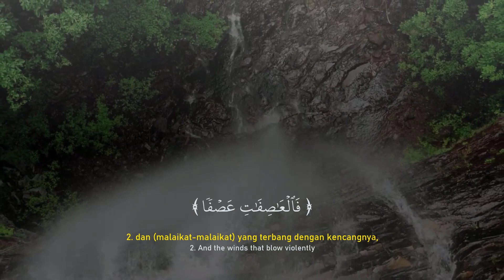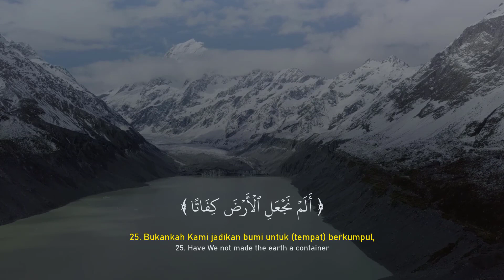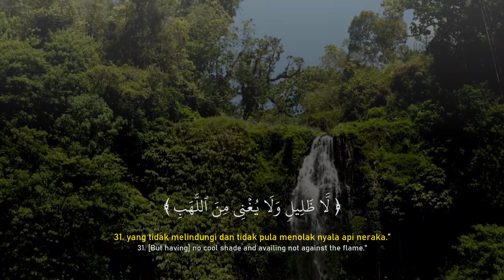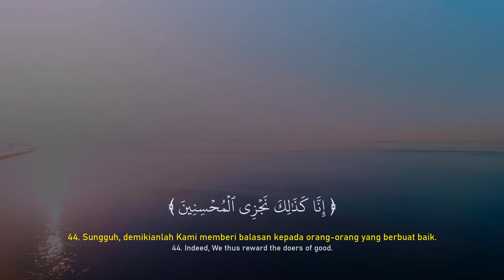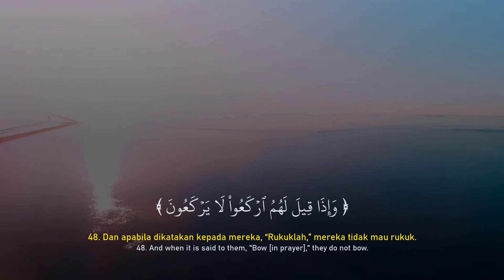Surah Al-Mursalat - Ahmad Al-Shalabi | Murottal Al-Qur'an Merdu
(077) Surah Al-Mursalat | Murottal Al-Qur'an Merdu by Ahmad Al-Shalabi

Dalam video ini, Anda akan mendengarkan tilawah dari Surah Al-Mursalat yang dilantunkan dengan suara merdu oleh Ahmad Al-Shalabi.

Surah Al-Mursalat (bahasa Arab:المرسلات) adalah surah ke-77 dalam al-Qur'an. Surah ini tergolong surah Makkiyah, terdiri atas 50 ayat. Dinamakan Al Mursalaat yang berarti (Malaikat-malaikat) yang diutus diambil dari kata Al Mursalaat yang terdapat pada ayat pertama surat ini.

Jangan lewatkan video ini dan nikmati keindahan dari tilawah surah Al-Mursalat oleh Ahmad Al-Shalabi.

💲DONASI
Bagi yang ingin berdonasi untuk perkembangan channel ini bisa menyalurkan donasinya melalui link berikut ini